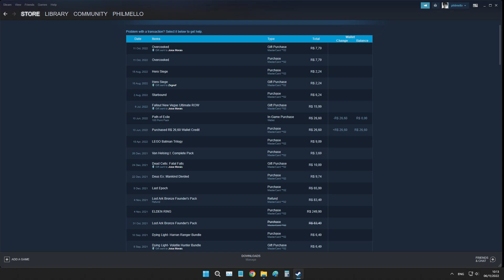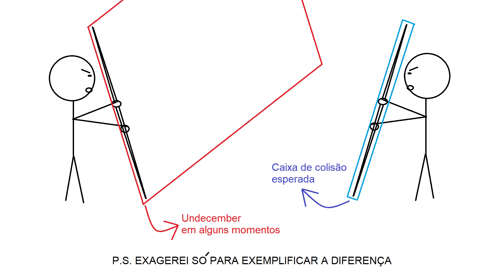Undecember é um jogão? Resumo após 105 horas jogadas e sem gastar 1 centavo!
10/09/2023: Fala, galera! O game mudou bastante desde que esse vídeo foi postado, inclusive o diretor do game foi trocado, etc. Se você busca guias atualizados sobre o game eu indico o canal O português é de Portugal, mas dá para entender de boa! Abraço!

Fala pessoal! Review completo do Undecember totalmente F2P! Diz para mim nos comentários o que tu achou do game! Valeu!

00:00 Intro
00:20 O endgame underlevel
00:44 Não é P2W (não insista :D)
01:56 Guild SemP2wBr
02:39 cheio de chatices
02:53 (-) Sem trade entre amigos
03:27 (-) Progresso das Quests
04:44 (-) NPCS e quests
05:42 (-) Repetição de waypoints
06:50 (-) Mecânica Synthesis
07:58 (-) Caixas de colisão
09:01 (N) Não inova
10:11 (+) 100% Gratis
10:56 (+) Gráfico legal
11:01 (+) combates desafiadores
11:17 (+) Endgame promissor
11:19 (+) Coop
11:41 (+) Momento ideal para testar